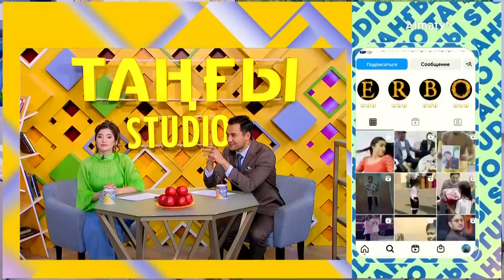Ерболат Төлеген арықтаудың құпиясын бөлісті | Таңғы STUDIO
Ерболат Төлеген - актер, әнші. "Таңғы студио" бағдарламасында "Пайдақор болма" әнінің тұсауын кесті.